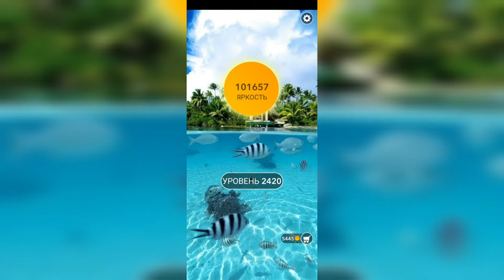Word / Слово Крест: Поиск русского кроссворда / Уровень 2420